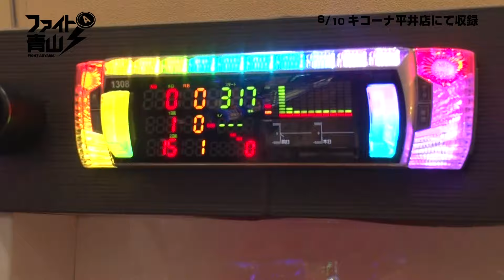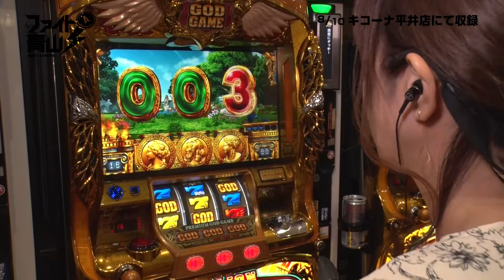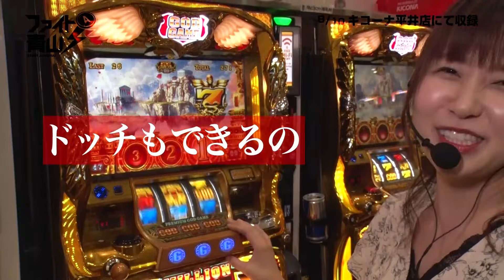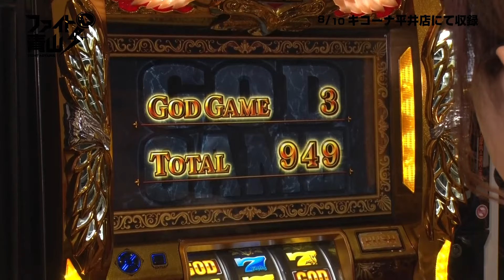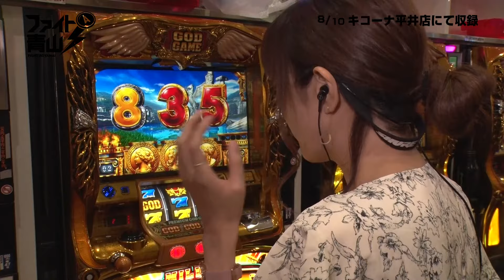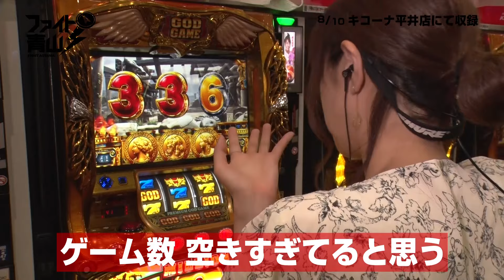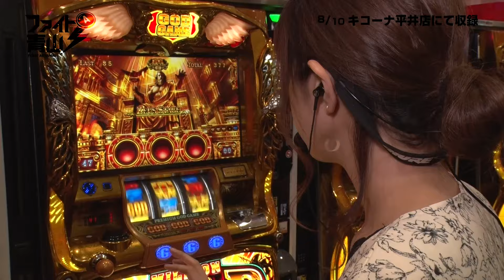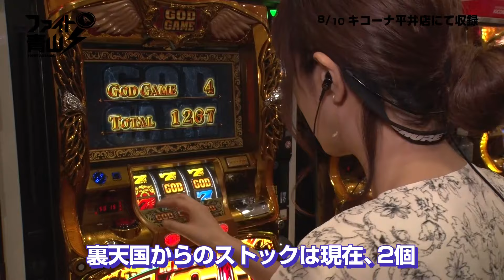【ミリオンゴッド-神々の凱旋-】～ミリオンゴッド神々の凱旋を覚悟の全ツッパ～ ファイト青山！#11（1/2）《青山りょう》[必勝本WEB-TV][パチンコ][パチスロ][スロット]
実戦機種：ミリオンゴッド-神々の凱旋-
収録ホール：キコーナ平井店

青山りょうがぱちんこ&パチスロで事故動画を目指す番組です。
「個人的にバズった！皆さまと一緒に育てていく番組です！
また、コメント欄や番組twitterにご意見・ご感想をお待ちしておりますｍ(_ _)ｍ
番組twitter「ファイト青山！」で検索
＠FIGHT_aoyama